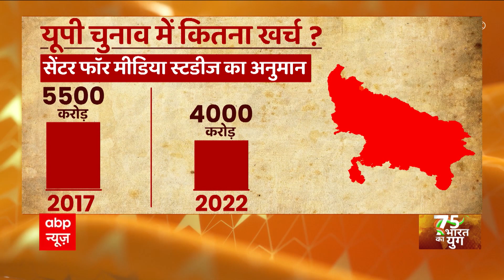एक देश-एक चुनाव नीति के क्या फायदे हैं? | Bharat Ka Yug with Manoj Muntashir | ABP News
The Election Commission of India is one of the few government agencies in the world that operates year-round. This will save the amount spent on every election.